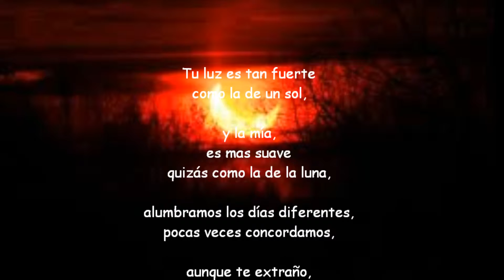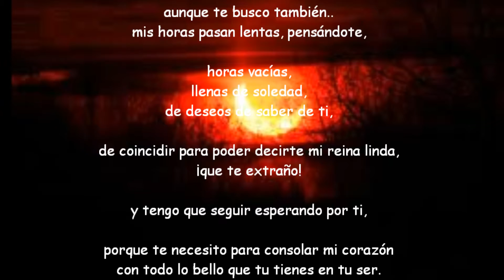AUNQUE TE EXTRAÑO eliasss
Aunque te extraño, aunque te busco también mis horas pasan lentas,
pensándote, horas vacías, llenas de soledad, de deseos de saber de ti,
de coincidir para poder decirte mi reina linda, ¡que te extraño!